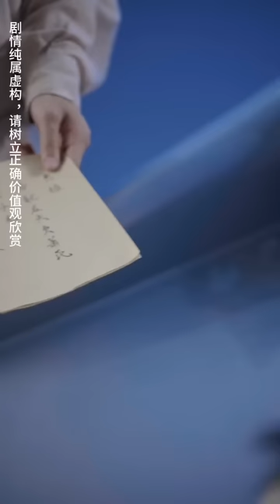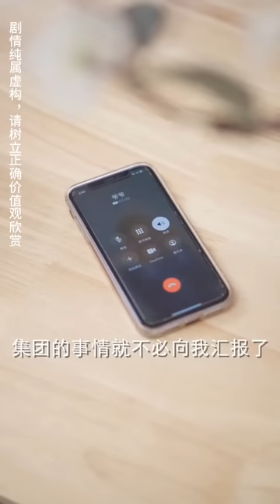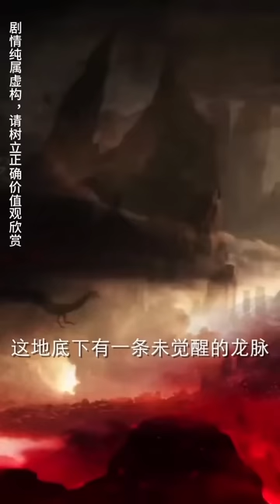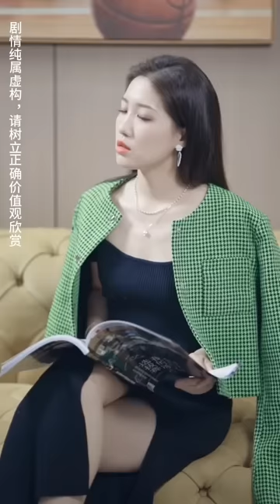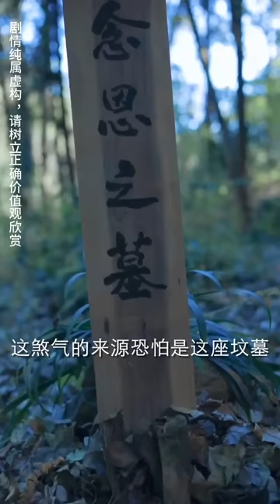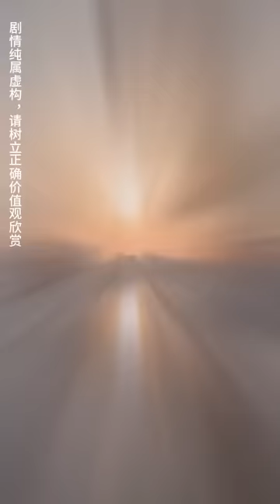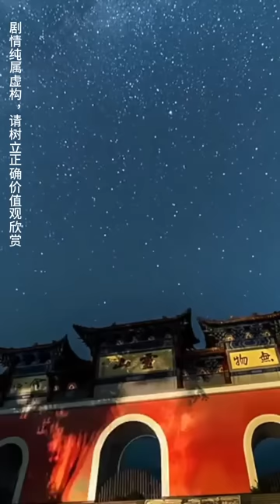一口氣看完！窮小伙奉命下山收債，卻意外幫美女總裁化解兇劫，開啟屌絲逆襲王者之路！【天師下山】全集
《天師下山》1-102
【全集鏈接】：